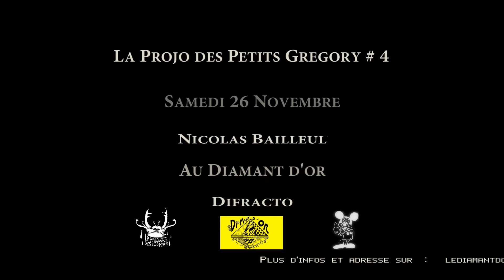La Projo des Petits Grégory #4 : Courts-métrages + Concerts [Teaser]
Samedi 26 Novembre, les Petits Grégory et leurs marraines de La Fabrique des Lucanes s’inaugurent au Diamant D'or à Strasbourg pour une soirée ciné/concert en toute indépendance.

Nous voyagerons d'abord dans un rêve remplit d'images avec les films de nos jeunes et talentueux réalisateurs de l’hexagone sauvage. Nous chausserons nos skis pour balancer des oignons sur la FEMIS et insulter ses étudiants, puis nous irons boire un verre au bord de mer en tête à tête avec la plus jolie fille de joie bretonne en prenant soin de ne pas chopper la tourista, avant de voyager dans un certain passé décomposé.
Une petite dizaine de pépites confectionnées en toute liberté avec l'art de l'amour ou amour du 7iéme art... A vous de voir, de boire et d'écouter ce qui va suivre.

D I F R A C T O / Electro (Strasbourg)

Ou comment errer de nuit sur un loukoum en extase avec un nuage de lait.

L E C H A T S E C / Jazzdanstongarage (Liège)

Au fond d'un trou gratte New-York, ouvrez la porte, qu'est ce qui miaule ? Qu'est ce qui hurle ? Le chat de la vieille Europe.

V I L L E N O I R E / Néo-post-punk-souslapluie (Strasbourg)

- Allo Télédetente bonsoir, vous voulez quoi ?
- Je veux du 666 et la cerise sur ta Dance, je veux du singin'in the rain jusqu'à la Death Valley où nagent les dauphins, j'suis Ultra chaud mec.

Entrée entre 3€ et 5€
(+ prix libre d'adhésion pour les nouveaux adhérents)

Le diamant d'Or(eille) est un club privé dont l'accès est réservé aux membres ayant adhérés à l'association.